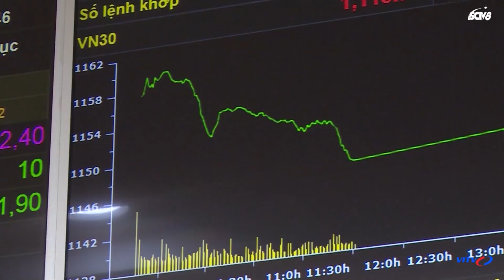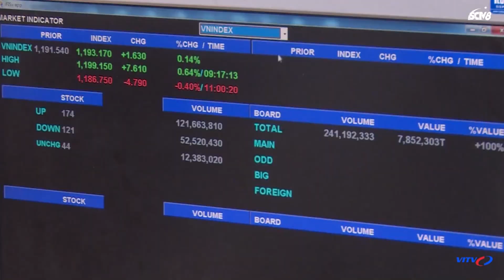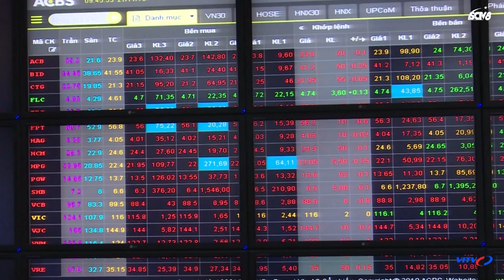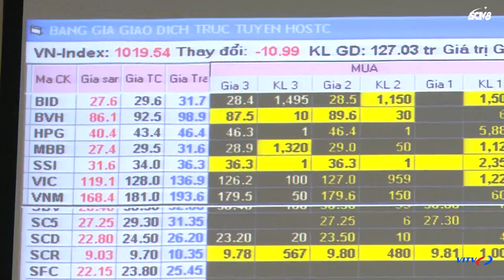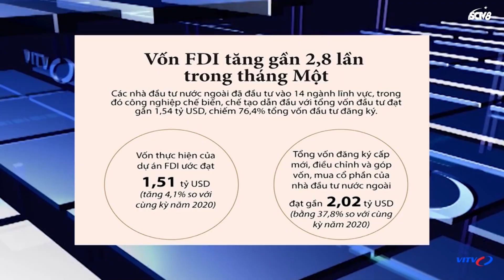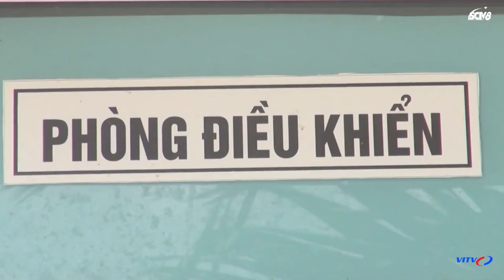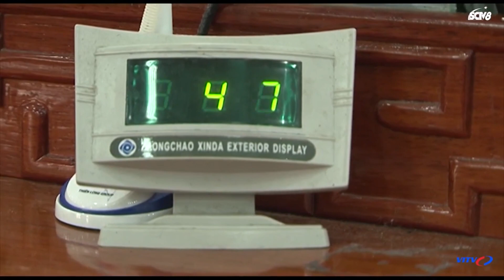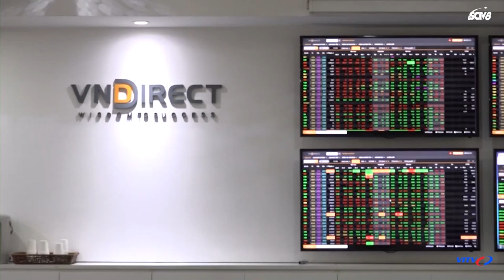Tin tức kinh tế tài chính ngày 04/02/2021 | Khoản thu trái pháp luật trên thị trường chứng khoán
►NỘI DUNG CHI TIẾT:
Nguyên tắc xác định khoản thu trái pháp luật trên thị trường chứng khoán
Huy động gần 23 500 tỷ đồng qua kênh trái phiếu Chính phủ
Tổng hợp thị trường
Luật chứng khoán 2019 và kỳ vọng minh bạch thị trường
Việt Nam thu hút hơn 2 tỷ USD vốn FDI trong T1/2021
Thu từ cổ phần hóa, thoái vốn trong tháng 1/2021 đạt 83 tỷ đồng
CBRE: 60% nhà đầu tư dự định mua nhiều bất động sản hơn trong năm 2021
EVN đề xuất các nhà máy điện gió, mặt trời tự đầu tư hệ thống tích trữ
CBO: Kinh tế Mỹ năm 2021 sẽ tăng trưởng 4,6%
Lãi suất trong năm 2021: có khả năng hạ hay không?